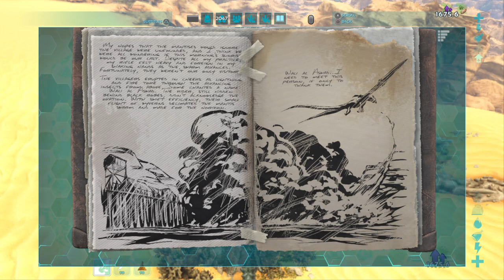ARK: Survival Evolved